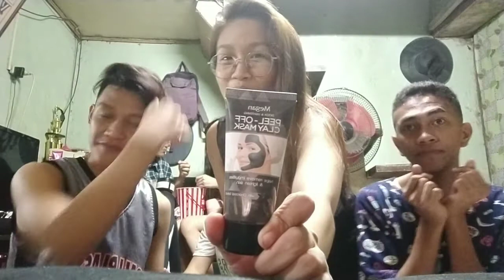HOW TO BE A GIRL FOR A NIGHT X ASK ME SOMETHING!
How to be a girl for a night?

Ginawa namin mga Routines ng Girls tuwing gabi! Like, andaming Nilagay sa mukha, nakailang hilamos, ANDAMING ARTEE!  SUMAKIT MUKHA SA  MASKKKK LUMAGKIT SA MOISTURIZER AT TONERR!
NAGQUESTION AND ANSWER PA!